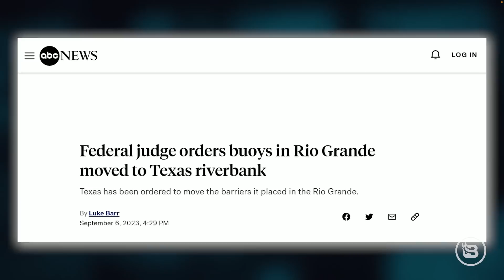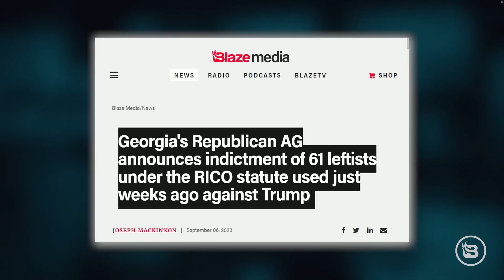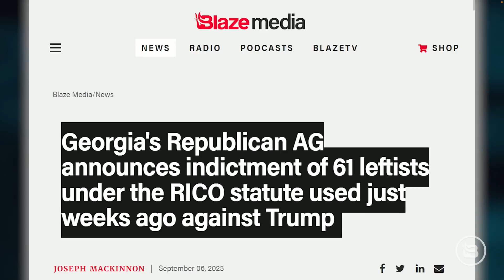Are We FINALLY Getting a Real Debate About Real Issues? | Guest: Steve Friend | 9/7/23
Steve discusses how, thanks to the DeSantis campaign's messaging, we are finally getting a taste of what a lawfare-less GOP primary would have looked like. Then, FBI whistleblower Steve Friend joins the show to talk about his book, "True Blue." In Hour Two, Theology Thursday handles another chapter of Dr. Tony Evans' book, "Kingdom Politics." Finally, Ana Hibbs joins the show to put the guys through three non-political questions.